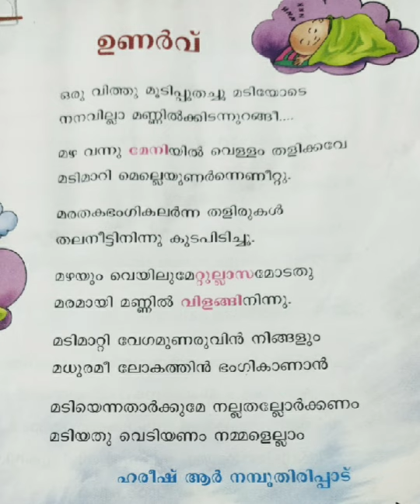ഉണർവ് [ കവിത] ഹരീഷ് ആർ.നമ്പൂതിരിപ്പാട് Unarvu